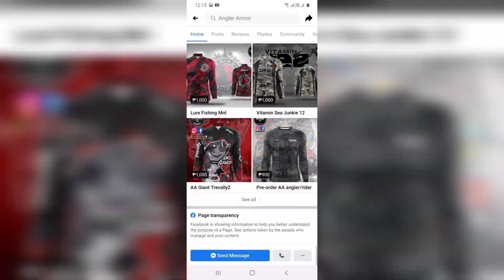King Fish 9kg in Deep sea fishing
Reel - shimano Sustain 4000
Rod - major craft KG evolution
Line - Kastking 20lb
lure - mega Bass x80 GLX